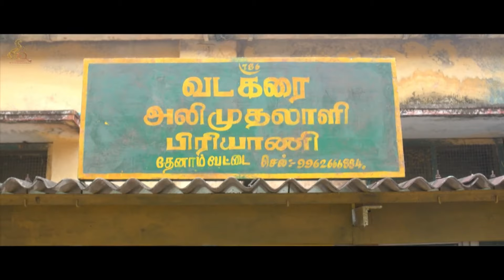உன் பொண்ணு என் உயிர் எடுக்குறா..! | Pisasu Movie Compilation | Mysskin | Naga | Radharavi Prayaga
Bhavani, a teenager, loses her life in an accident. However, she continues to haunt Siddharth, the man who tried to save her life and drives him to uncover the identity of the culprit who killed her.

Pisaasu is a 2014 Indian Tamil-language gothic horror film written and directed by Mysskin and produced by Bala under B Studios.

Directed by : Mysskin
Produced by : Bala
Written by : Mysskin
Starring: Naga, Prayaga Martin, Radharavi, Raj Kumar, Ashvatt, Kalyani Natarajan, Harish Uthaman
Cinematography : Ravee Roy
Edited by : Gopinath
Production company : B Studios
Distributed by : Sri Thenandal Films
Release date  : 19 December 2014
Running time : 114 minutes
Country : India
Language : Tamil